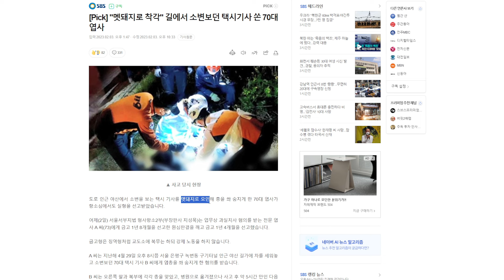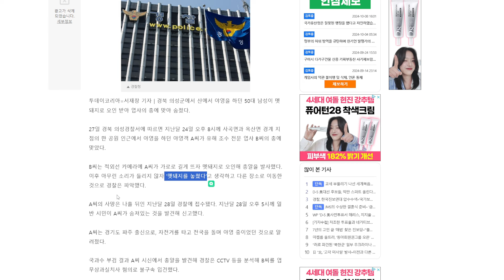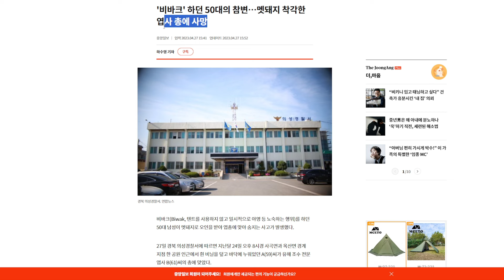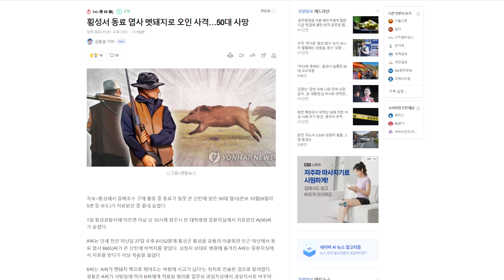야산에서 자다가 총맞아 죽을 수 있다